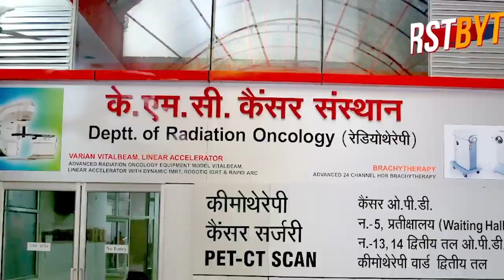तेज धमाके के लिये वह गैस सिलेंडर में आग लगाने लगा ।।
शामली में बीती रात एक अजीबोगरीब नजारा देखने में आया। गली में तेज पटाखों की आवाज से परेशान एक व्यक्ति ने पहले लोगों को समझाने का प्रयास किया लेकिन जब वे नहीं माने तो वह घर से एक घरेलू गैस सिलेंडर बाहर ले आया। उसने उसमें यह कहते हुए आग लगाने की कोशिश की कि अभी सुनाता हूं सबसे तेज धमाका। उसे ऐसा करते देख आसपास के लोगों के पसीने छूट गये। बाद में लोगों के समझाने पर आज कुछ तुफानी करते हैं के अंदाज वाला अपनी इस हरकत में बाज आया। लेकिन जब तक वह सिलेंडर लेकर घर के अंदर नहीं गया लोगो के सांस अटकी रही ।।